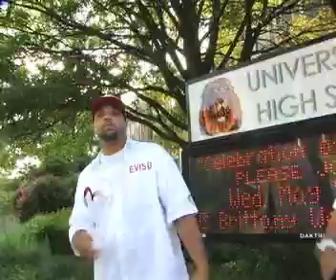La and Ty - Half Assin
This is the latest video release from LA feat Ty, with their hard-hitting song "Half Assin." They are both  Saint Louis Based artists, so show them some love!